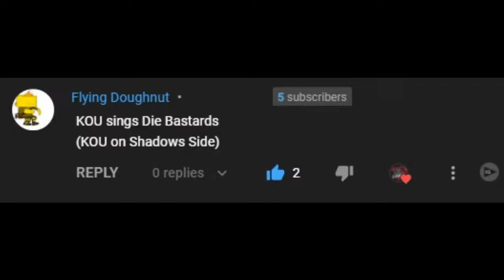Friday Night Funkin' - Die Bastards But Kou Sings It (My Cover) FNF MODS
Mods Used:
Tails Gets Trolled:

Ninjamuffin99
Original Game Programmer
Phantom Arcade
Original Game Artist
evilsk8r
Original Game Artist
Kawai Sprite

Death X-Gaming Info:
Death X-Gaming#8757
Gmail: